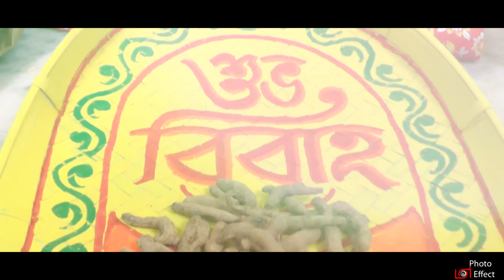souvik & pamela bangali cinematic Teaser -- ROY ROY Photography (PHOTO EFFECT)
Assignment of Photo Effect
Cine wedding, pre - post wedding, candid photography, traditional photography, birthday, rice ceremony & full HD-4k Videography.

Music in this video Song -